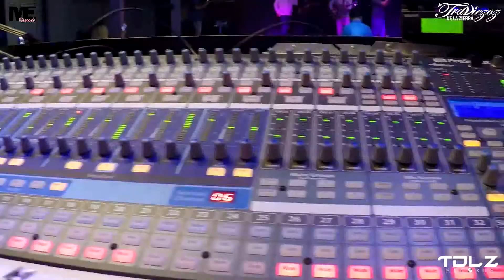• Traviezoz De La Zierra Mini Biografia Parte 3